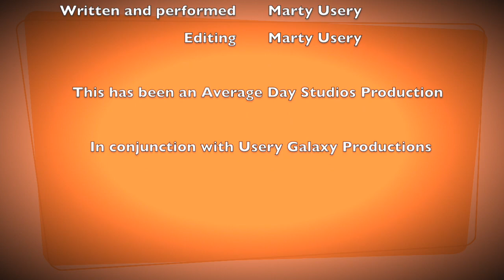Average Day Studios Artist Spotlight #4 Featuring Pietu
Pietu is the guest